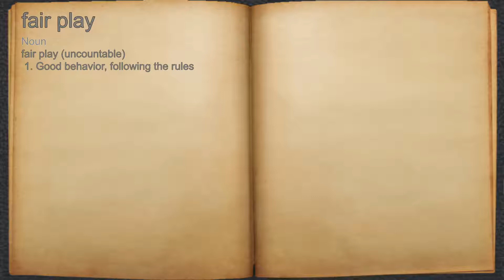What does fair play mean?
A spoken definition of fair play.

Intro Sound:
Typewriter - Tamskp